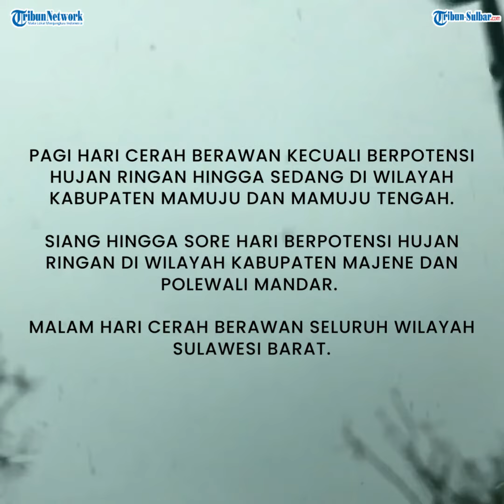Prakiraan Cuaca Sulbar 31 Agustus 2022: Polman Majene Hujan RIngan Siang hingga Sore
TRIBUN-SULBAR.COM, MAMUJU - Prakiraan cuaca Sulbar 31 Agustus 2022.

Badan Meteorologi, Klimatologi, dan Geofisika (BMKG) memprakirakan sejumlah wilayah di Sulawesi Barat cerah berawan pada Rabu (31/8/2022).